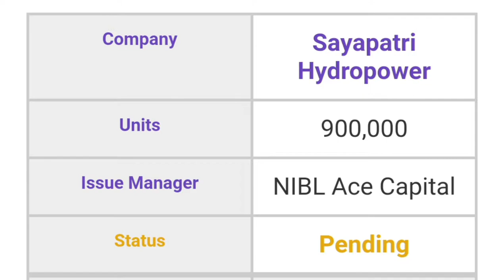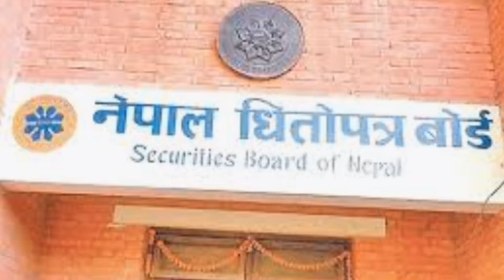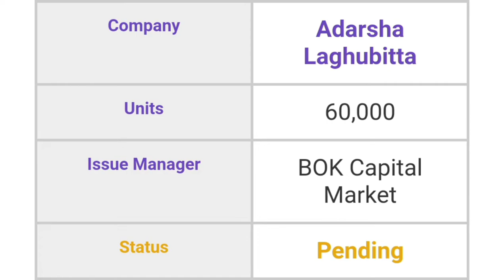अब आउने आइपीओहरु | Upcoming IPO in Nepal 2022 | upcoming ipo list | ipo in pipeline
अब आउने आइपीओहरु | Upcoming IPO in Nepal 2022 | upcoming ipo list | new ipo | ipo in pipeline | hydropower IPO in Nepal | laghubitta ipo |

ipo news, latest ipo in nepal ,new opening ipo in nepal, share market , sayapatri hydropower, Upkar laghubitta, upper hewakhola, Adarsh laghubitta, upper solu hydropower